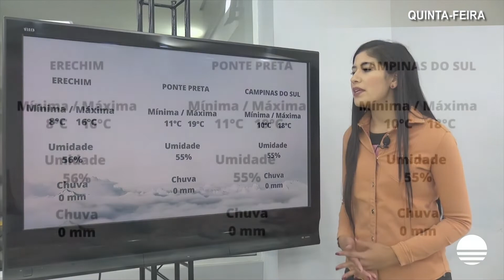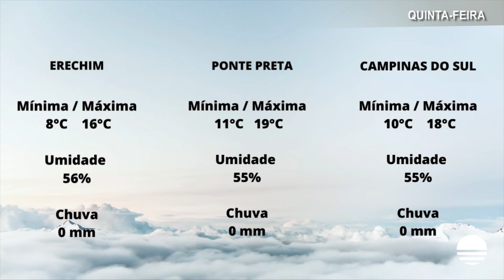Previsão do Tempo – Alto Uruguai - 12/05/2022